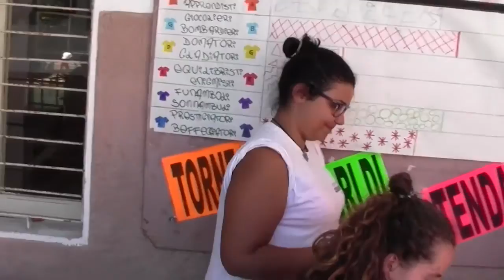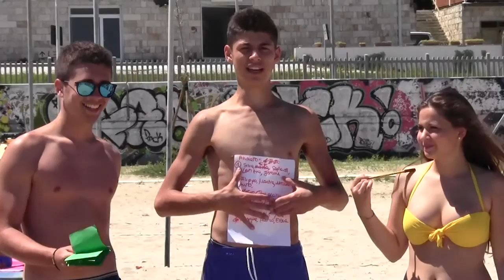Estate Ragazzi 2014 "Fuori di Tenda" #3 - Video Riassunto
Riassunto di tutta l'Estate Ragazzi svoltasi dal 16 giugno all'11 luglio.

Vena Cava ft. Raya - TOHKA
Janji ft. Vivien - Together